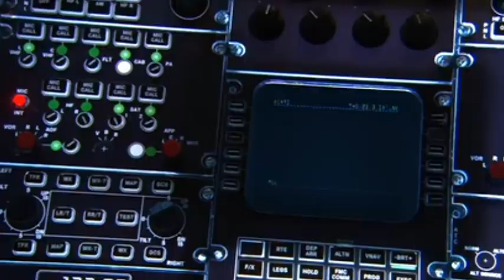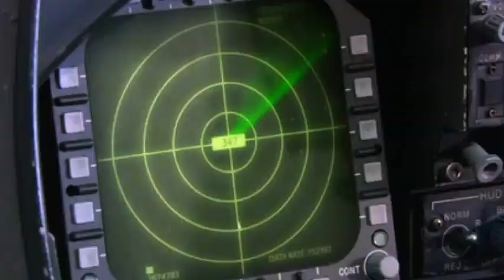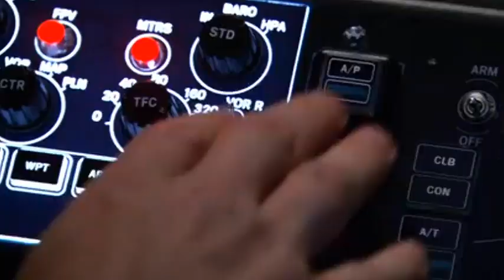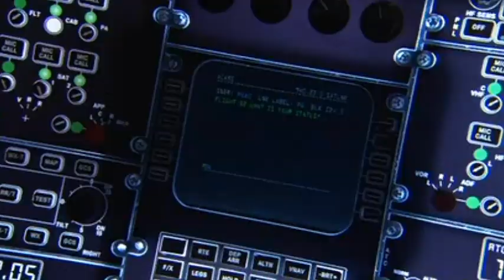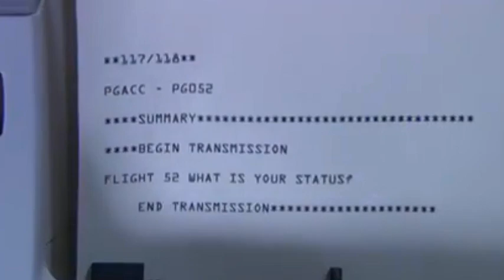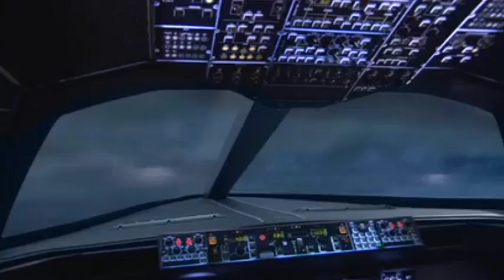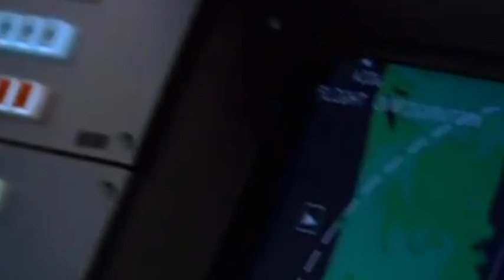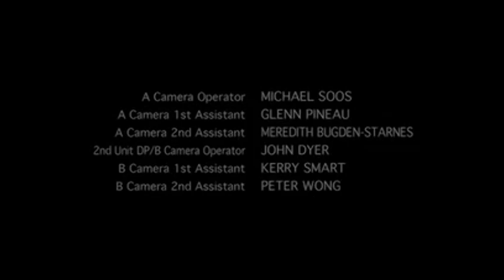Action Movie «MAYDAY» Full Movie, Action, Thriller, Drama / Movies In English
MayDay - Action, Drama
Storyline:
Twelve miles above the Pacific Ocean, an errant missile strikes a state of the art passenger jet. The flight crew is crippled or dead. Now, defying both nature and man, a handful of survivors must achieve the impossible: Land the airplane.

Starring:
Aidan Quinn, Dean Cain, Kelly Hu

USA - 2005